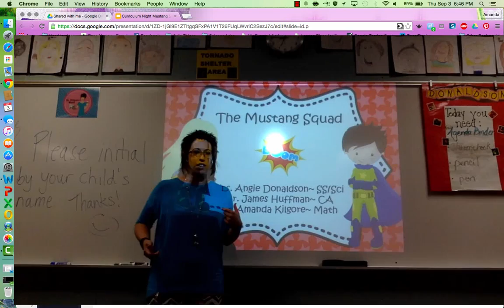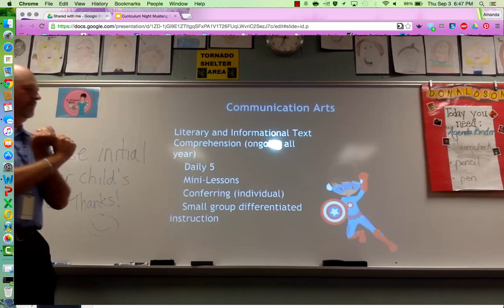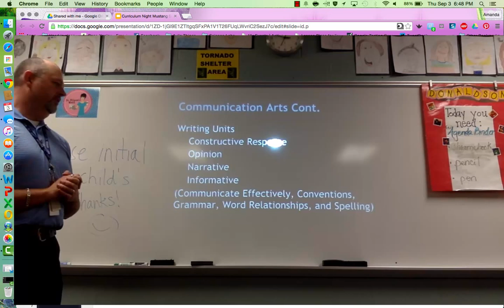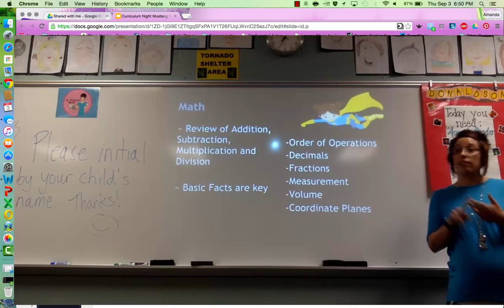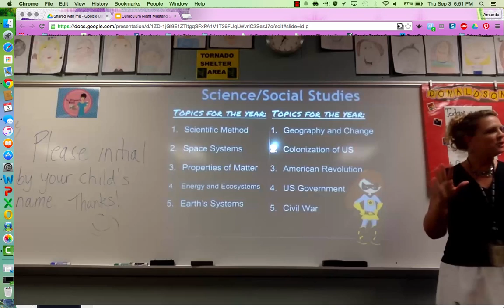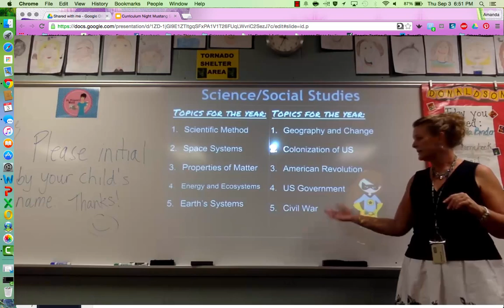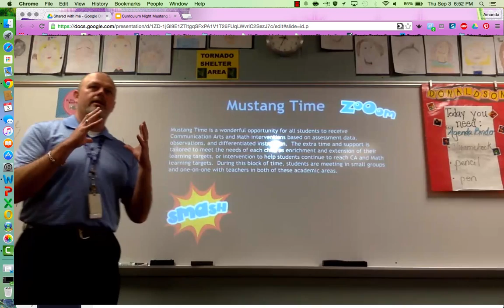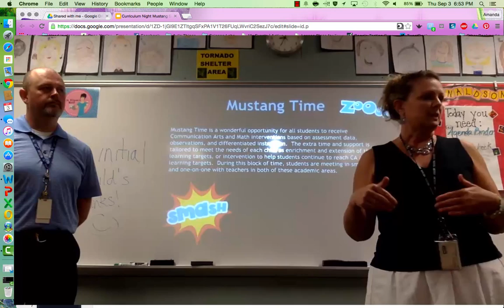Curriculum Night 9.3.15